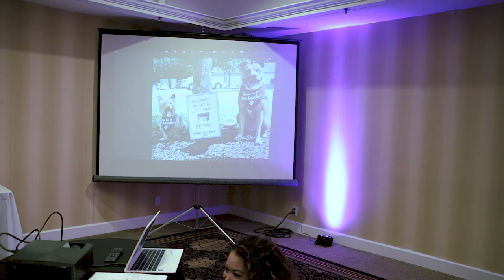Carrie + Brittney | An Emotional, Cinematic Wedding Film | Canon 6D Mark II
The Wedding Film of Carrie + Brittney Dorsey | 6/5/2021.